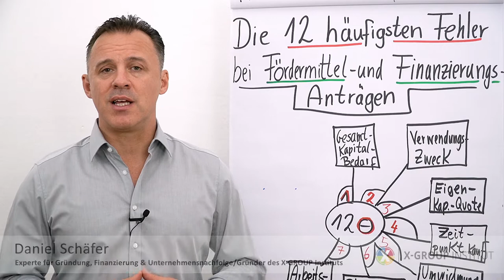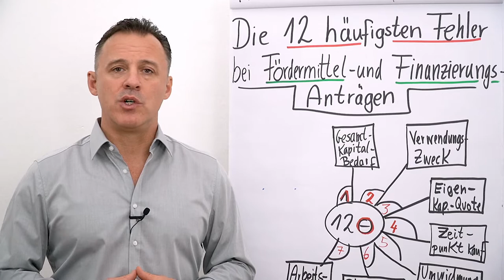Fördermittel- und Finanzierungsanträge I Die 12 größten Fehler I Folge 07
Folgender Input erwartet dich heute:
Fehler #7: Arbeitserlaubnis